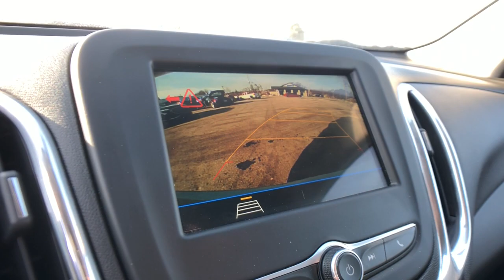2019 Chevrolet Equinox Clarkston, Waterford, Lake Orion, Grand Blanc, Highland, MI P12125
Silver Ice Metallic Used 2019 Chevrolet Equinox available in Clarkston, Michigan at Bowman Chevrolet. Servicing the Waterford, Lake Orion, Grand Blanc, Highland, MI area.

Bowman Chevrolet
6750 Dixie Hwy

Confidence & Convenience Package,Driver Confidence Package,Driver Convenience Package,Floor Liner Package (LPO),Preferred Equipment Group 2LT,Trailering Equipment,6 Speaker Audio System Feature,6 Speakers,AM/FM radio: SiriusXM,Premium audio system: Chevrolet MyLink,Radio data system,Radio: Chevrolet Infotainment 3 System w/AM/FM,SiriusXM Radio,Air Conditioning,Dual Zone Automatic Climate Control,Rear window defroster,8-Way Power Driver Seat Adjuster,Bluetooth For Phone,Power driver seat,Power steering,Power windows,Remote keyless entry,Remote Vehicle Starter System,Steering wheel mounted audio controls,Universal Home Remote,Four wheel independent suspension,Speed-sensing steering,Traction control,4-Wheel Antilock 4-Wheel Disc Brakes,4-Wheel Disc Brakes,ABS brakes,Dual front impact airbags,Dual front side impact airbags,Emergency communication system: OnStar and Chevrolet connected services capable,Front anti-roll bar,Low tire pressure warning,Occupant sensing airbag,Overhead airbag,Rear anti-roll bar,Rear Power Liftgate,Brake assist,Electronic Stability Control,Delay-off headlights,Fully automatic headlights,High-Intensity Discharge Headlights,Panic alarm,Security system,Speed control,Bumpers: body-color,Dual Stainless-Steel Exhaust w/Bright Tips,Heated door mirrors,Outside Heated Power-Adjustable Mirrors,Power door mirrors,Roof rack: rails only,Spoiler,2 Rear USB Charging-Only Ports,2 USB Ports & Auxiliary Input Jack,3-Spoke Leather-Wrapped Steering Wheel,All-Weather Floor Liners (LPO),Apple CarPlay/Android Auto,Compass,Driver door bin,Driver vanity mirror,Front reading lights,Illuminated entry,Integrated Cargo Liner (LPO),Lane Change Alert w/Side Blind Zone Alert,Leather-Wrapped Shift Lever,Outside temperature display,Overhead console,Passenger vanity mirror,Premium Cloth Seat Trim,Rear Cross Traffic Alert,Rear Park Assist w/Audible Warning,Rear reading lights,Rear seat center armrest,Tachometer,Telescoping steering wheel,Tilt steering wheel,Trip computer,2-Way Power Driver Lumbar Control Seat Adjuster,Front Bucket Seats,Front Center Armrest,Front Passenger 4-Way Manual Seat Adjuster,Heated Driver & Front Passenger Seats,Split folding rear seat,Passenger door bin,Body-Color Trailer Hitch Close-Out Cover,Factory Installed Trailer Hitch,18 Aluminum Wheels,Alloy wheels,Rear window wiper,Variably intermittent wipers,3.17 Final Drive Axle Ratio